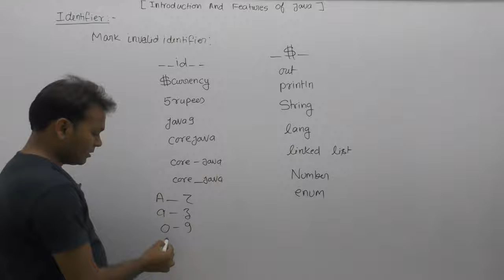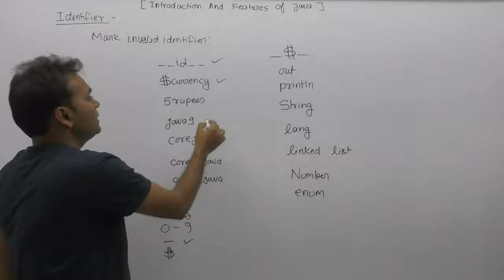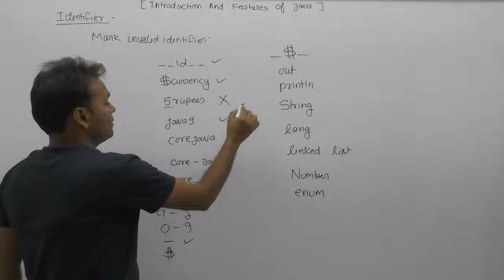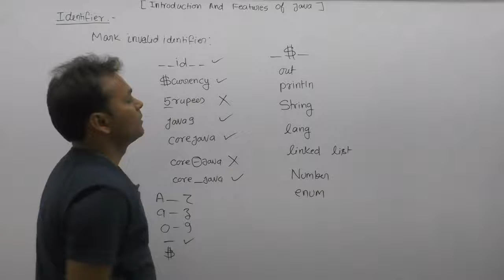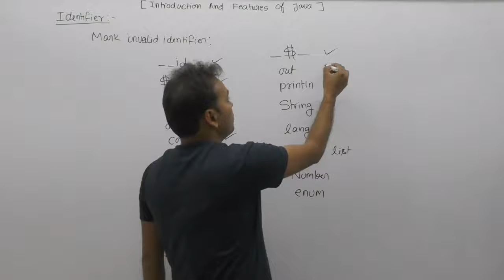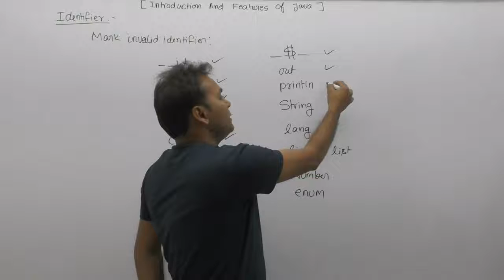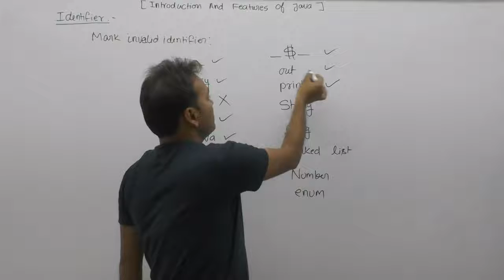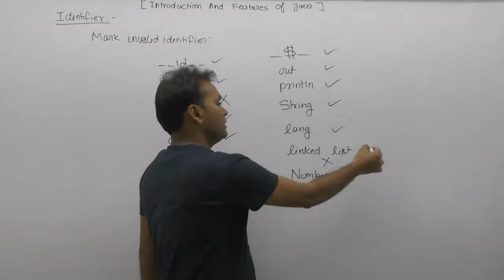Examples Of Identifier In Java |Part83| Core Java By Java Professional